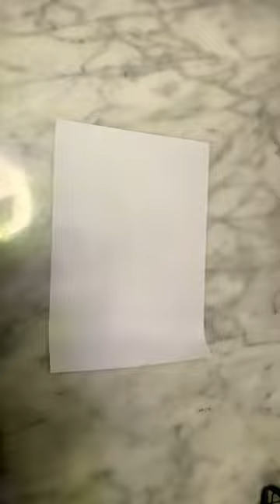The fact that the painting has no connection with flowers😅🌹